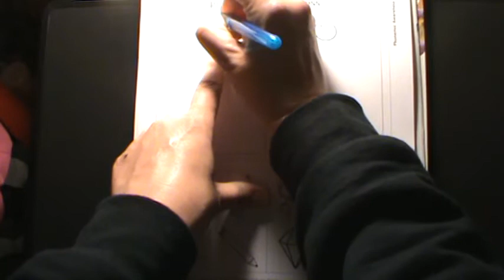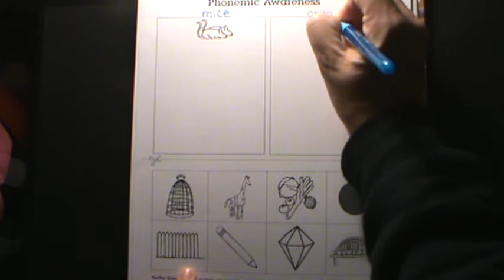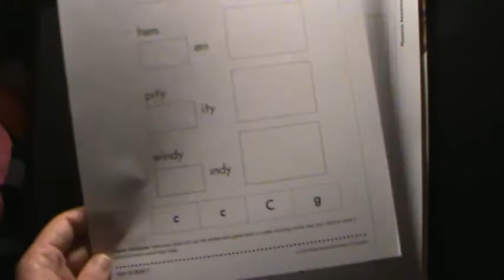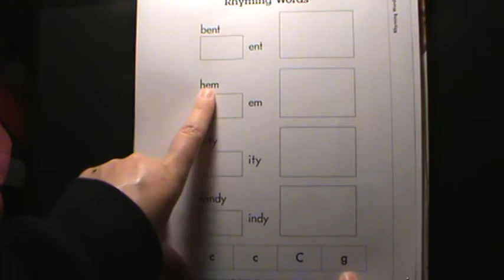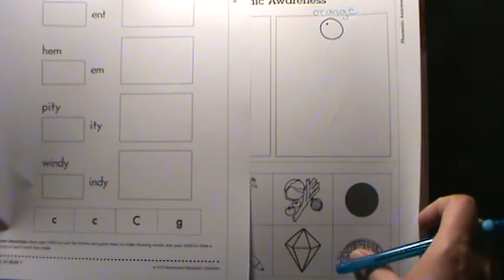April 30 Phonics